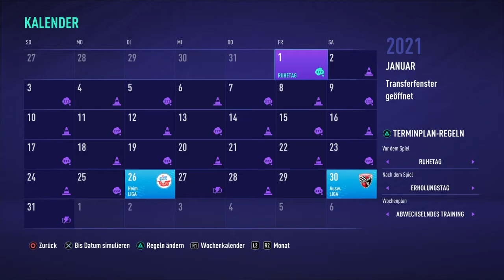FIFA 21: LAST MINUTE SIEG IM STADTDERBY UND GEGEN DYNAMO?! - HAMBURGER SV KARRIEREMODUS | #08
Moin Leute und damit Herzlich Wilkommen zu einem Video hier auf meinem Kanal! Ich wünsche euch viel Spaß mit dem Video!

Über mich
Hey, ich bin Nico und Teil des eSport Teams "FC Adonis" von Profifußballer Alexander Brunst und eSportler Max. Hier auf meinem Kanal werdet ihr Player Reviews finden, außerdem Videos zum Karrieremodus, sowie Pack Experimente und Weekend League Rewards!